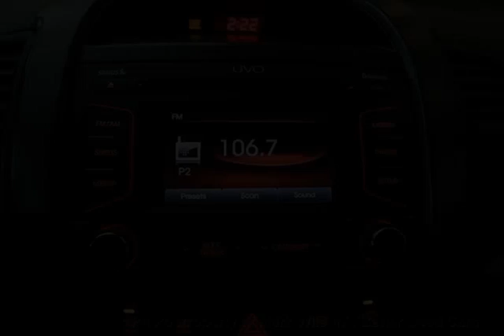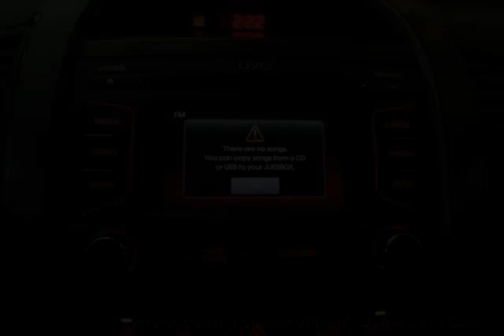Mark Wilsons Better Used Cars - 2012 Kia Sorento 1 OWNER! AWD EX w/ LEATHER! REVERSE CAMERA! ALLOYS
Mark Wilsons Better Used Cars - 2012 Kia Sorento 1 OWNER! AWD EX w/ LEATHER! REVERSE CAMERA! ALLOYS CG195951